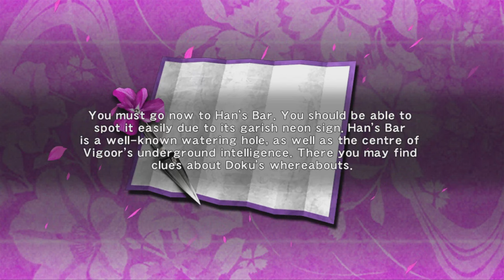Ninja Gaiden Sigma - Chapter 3 Sky's of Vengeance (HARD)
Welcome to part 4 of this Ninja Gaiden playthrough. Chapter 3 is the worst thus far!!! I got ambushed and ended up fighting 200+ Vigoorian soldiers. Team Ninja really didn't hold back on this chapter so be ready for an unforgivable experience. The Vigoorian Commando - Adam Smasher-looking dude was by far the biggest coward i have ever fought!